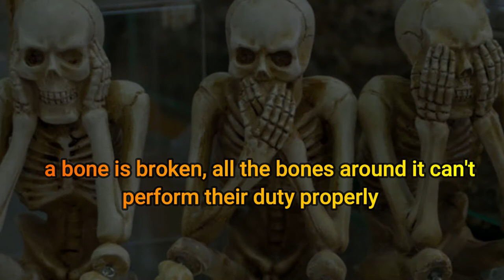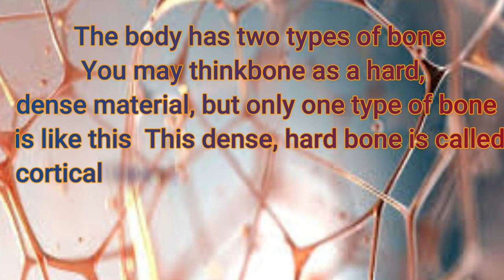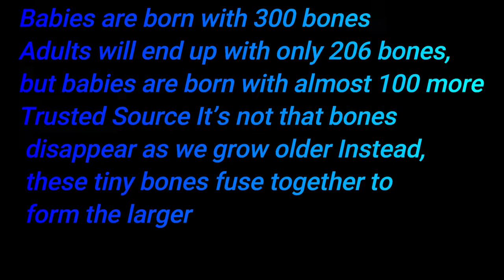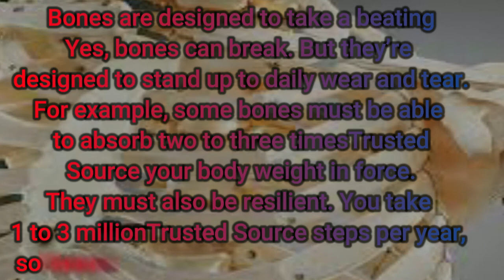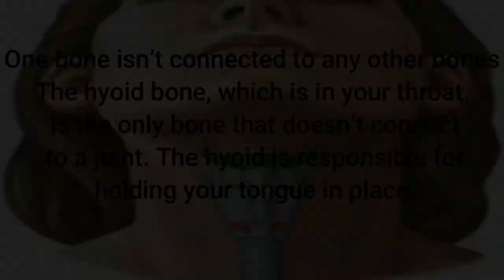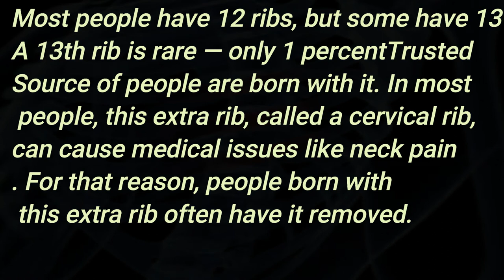top 10 facts about human body/Top 10 Interesting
Hello Everyone!
Welcome to "PCBM science amazing"

timecodes
0:00(intro)
0:43-1
1:06-2
1:39-3
2:07-4
2:39-5
3:11-6
3:55-7
4:17-8
4:46-9

Also SHARE videos with your friends who are interested in this topic.